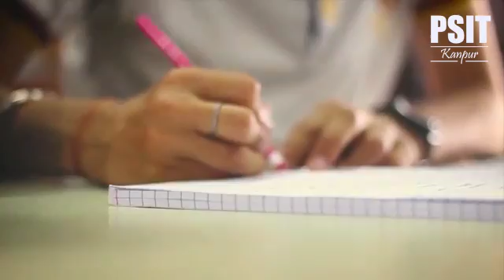Experience PSIT Kanpur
Since its inception in 2004, PSIT has been a frontrunner in the field of education with numerous achievements to its name. PSIT believes in strengthening the foundation of the students. Academic research based on rigorous pedagogy equips our students to face challenges in the real world. The institute prepares students to be ethical leaders in a diverse and complex world. PSIT offers various courses in Engineering, Business Management and Computer Applications. All departments, with their dynamic community of students and distinguished faculty, offer premium undergraduate and postgraduate programs. State of the art facilities and a sprawling 120 acres campus nestled amid sylvan surroundings accelerate the learning process.